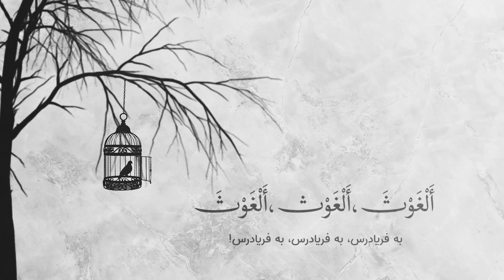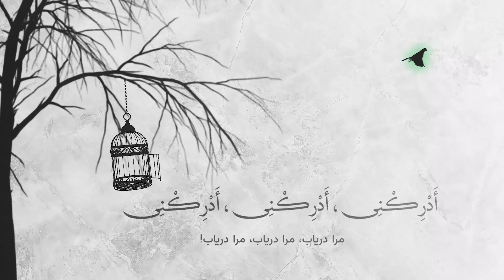Azumal Bala (FA SUB) Ali Fani (Dua Faraj) | علی فانی - عظم البلاء (دعای فرج)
DESCRIPTION :

دعای عظم البلا با صدای علی فانی
با ترجمه ی فارسی
CREDITS :

Name of track: Azumal Bala / عظم البلاء
Composer & Reciter : Ali Fani
Translator: Sheikh Hossein Ansari
Narrator: Hasan Tavakoli
Arrangment:  Mahdi Shekarchi
Mix & Mastering: Hassan Poormohammadi
Photomotion: Ali Hashemi, Shahab Shooshtari
Special thanks to: Dr Morteza Yousefi

با صدای
تنظیم
میکس و مسترینگ

به نام خداوند بخشنده و مهربان

اِلهى عَظُمَ الْبَلاءُ وَ بَرِحَ الْخَفآءُ وَ انْکَشَفَ الْغِطآءُ

بلا و مصائب ما بزرگ شده و بیچارگی ما بسی روشن و پرده از روی کار برداشته شد

وَ انْقَطَعَ الرَّجآءُ وَ ضاقَتِ الاَْرْضُ وَ مُنِعَتِ السَّمآءُ

و امیدم نا امید شد و زمین (با همه‌ی پهناوری اش) بر ما تنگ آمد و رحمتش از ما منع گردید.

وَ اَنْتَ الْمُسْتَعانُ وَ اِلَیْکَ الْمُشْتَکى وَ عَلَیْکَ الْمُعَوَّلُ

تنها توئی یاور و معین ما و مرجع شکایت ما و یگانه اعتماد ما.

فِى الشِّدَّةِ وَ الرَّخآءِ اَللّهُمَّ صَلِّ عَلى مُحَمَّد وَ الِ مُحَمَّد

در هر سختی و آسانی بر لطف تو است. خدایا پس درود فرست بر محمد و آل محمد.

اُولِى الاَْمْرِ الَّذینَ فَرَضْتَ عَلَیْنا طاعَتَهُمْ وَ عَرَّفْتَنا بِذلِکَ

آن زمامدارانى که پیرویشان را بر ما واجب کردى و بدین سبب مقام

مَنْزِلَتَهُمْ فَفَرِّجْ عَنّا بِحَقِّهِمْ فَرَجاً عاجِلا قَریباً کَلَمْحِ الْبَصَرِ

و منزلتشان را به ما شناساندى به حق ایشان به ما گشایشى ده فورى و نزدیک مانند چشم بر هم زدن

اَوْ هُوَ اَقْرَبُ یا مُحَمَّدُ یا عَلِىُّ یا عَلِىُّ یا مُحَمَّدُ اِکْفِیانى

یا نزدیکتر اى محمد اى على اى على اى محمد مرا کفایت کنید

فَاِنَّکُما کافِیانِ وَ انْصُرانى فَاِنَّکُما ناصِرانِ یا مَوْلانا یا صاحِب الزَّمانِ

که شمایید کفایت کننده ام و مرا یارى کنید که شمایید یاور من اى سرور ما اى صاحب

الْغَوْثَ الْغَوْثَ الْغَوْثَ اَدْرِکْنى اَدْرِکْنى اَدْرِکْنى

فریاد، فریاد، فریاد، دریاب مرا، دریاب مرا، دریاب مرا

السّاعَةَ السّاعَةَ السّاعَةَ الْعَجَلَ الْعَجَلَ الْعَجَلَ

همین ساعت، همین ساعت، هم اکنون، زود، زود، زود

یا اَرْحَمَ الرّاحِمینَ بِحَقِّ مُحَمَّد وَ الِهِ الطّاهِرینَ.

اى خدا اى مهربانترین مهربانان به حق محمد و آل پاکیزه اش